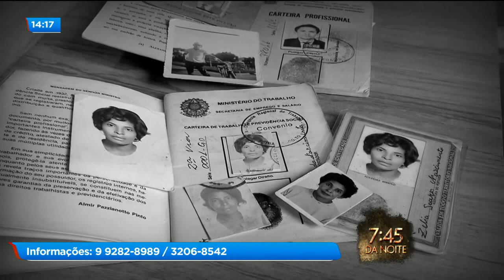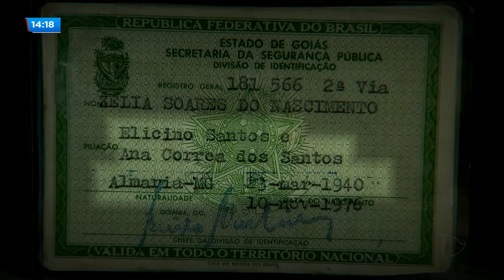MAIS DE 70 ANOS SEM CONTATO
Idosa pede ajuda para reencontrar a família.